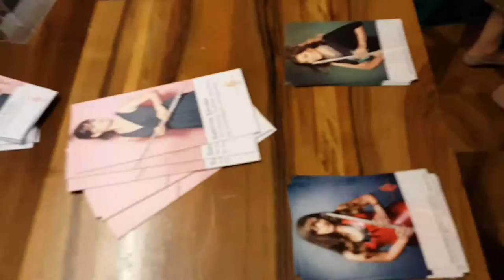Uertenball - Sabrina Sauder live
Sabrina Sauder live am Uertenball in Zürich, wo sich die Zünfter der diversen Zünfte zum Feiern treffen. Der Ball findet immer am Samstag vor dem Sechseläuten stattfindet.

"Kurzbiografie

Die ausdrucksstarke Schweizer Sängerin und Entertainerin Sabrina Sauder zeichnet sich neben ihrem Gesang auch durch ihr Können auf der Querflöte und dem Piano aus.

In den vergangenen Jahren hat sie sich mit der Veröffentlichung von zwei Weihnachtsalben sowie dem Popschlager Album Liebst du mich? ein umfangreiches Mediendossier erarbeitet. Auch das Schweizer Radio & Fernsehen SRF ist auf sie aufmerksam geworden und gaben ihr eine Plattform in der SRF Popschlager Show Hello Again und im SRF Samschtig Jass als Promijasserin und Showact. Demnächst wird Sabrina mit LEONARD in der ARD Live-Show Immer wieder sonntags und auf MDR zu sehen sein. Die aktuelle Duettsingle “Vielleicht” springt als Neueinsteiger direkt auf Platz 28 der deutschen Airplay Charts."

Kundenreferenzen
"Sabrina versteht es das Publikum in ihren Bann zu ziehen. Sei dies sanft oder voller Power - sie versteht es mit der Abwechslung zu spielen. Sie ist ein wahres Highlight und wir haben einen super Abend mit ihr verbringen dürfen. Herzlichen Dank!"
8304 Bar & Lounge Wallisellen

"Liebe Sabrina, du hast unsere Weihnachtsfeier zu einem unvergesslichen Erlebnis gemacht. Mit deinen vielseitigen Talenten konntest du uns alle zum Tanzen motivieren und wir hatten dabei einen riesen Spass. Herzlichen Dank und hoffentlich bis bald! Deine Thurgauer Kantonalbank"
Thurgauer Kantonalbank, Kreuzlingen

“Du hast mit Deiner frischen und bezaubernden Art sehr viel dazu beigetragen, dass dieser Tag ein Erfolg wurde. Mit Deiner Musik hast Du die Herzen unserer Fans im Nu erobert. Viele andere Künstler wünschen sich das. Liebe Sabrina, wir ComBöxler sind stolz, dass Du unser Gast warst. Bleib so wie Du bist. Deine aufgestellte Art, dein positives Denken und nicht zuletzt auch Deine äusserliche Erscheinung machen jeden Auftritt von Dir zu einem unvergesslichen Highlight an jedem Fest.”
ComBox, Die Schlagerband

“Deine Musikbeiträge begeisterten unsere Gäste fast grenzenlos. Die Stimmung war so unglaublich, dass das ganze Festzelt bebte. Deine Stimme und dein musikalisches Talent, vor allem auch dein Charme und deine Spontanität hat uns alle verzaubert. Wir konnten unzählige Komplimente entgegennehmen für dieses tolle Unterhaltungsprogramm. Du warst einfach grossartig !!!”
Bernhard Dudli, Inhaber & Geschäftsführer DS Architektur AG

„Es hat mir ausserordentlich gefallen, wie Du den Kontakt zu den Gästen gefunden und wie Du mit ihnen kommuniziert hast. Dein natürliches und fröhliches Auftreten hat die Menschen berührt und sie haben Dich schnell in ihr Herz geschlossen. Ich habe nur Komplimente für meine Wahl der Künstlerin bekommen und wünsche Dir viel Erfolg für deine Zukunft.“
Kurt Enderli, Gemeindepräsident Wilen b. Wil

"Glad to have you along. Claude Nobs had a good time so that was important. We all loved your song and the loops."
Ian Anderson, britischer Rockflötist und Sänger

"Bei der zehnten Glarner Sportgala mit der Auszeichnung der Glarner Sportler des Jahres 2015 (u.a. mit Abfahrtsweltmeister Patrick Küng und Judoweltmeisterin Carmen Brussig) kamen die 300 Gäste aus Politik, Wirtschaft und Sport zu einem musikalischen Leckerbissen. Was Sabrina Sauder in die Halle zauberte war schlichtweg Weltklasse. Unterstützt durch die junge Glarner Big Band „Hörälimaa Young Collective“ begeisterte sie mit einem gesanglichen Feuerwerk. Ihre sympathische Ausstrahlung und ihre Natürlichkeit, gepaart mit einer bezaubernden Stimme, machte die Sportgala zu einem unvergesslichen Highlight."
Gabriel Kundert, Präsident Dachverband sportglarnerland

Empfohlen: "Sabrina Sauder - Sommernacht (official)"